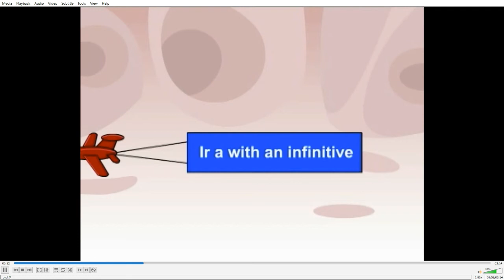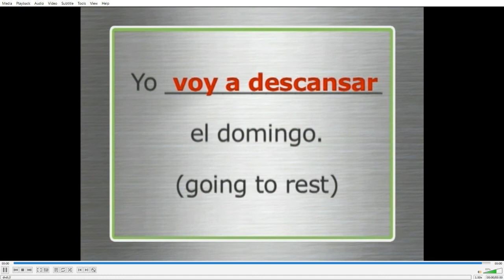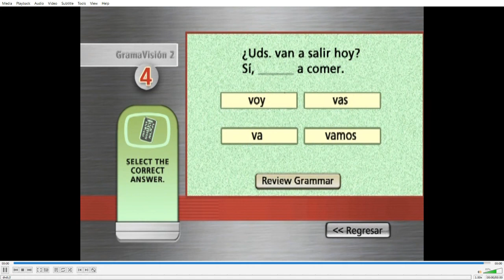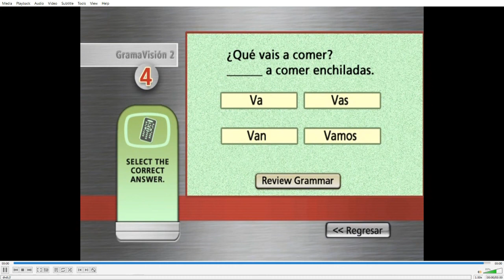DVD Tutor: C4 Gramavisión - Ir parte 2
This is from Holt: Gramavisión.